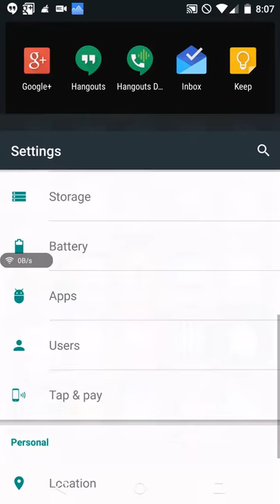How To Clear Cache Data on Android 5.1, Android 5.1.1, Android 6.0, Android 7.0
This tutorial shows you how to clear unnecessary data such as cache from your Android 5.1 devices.